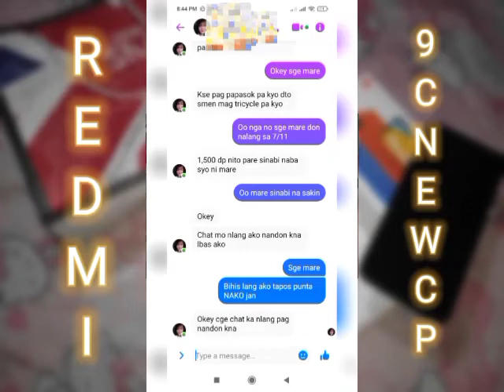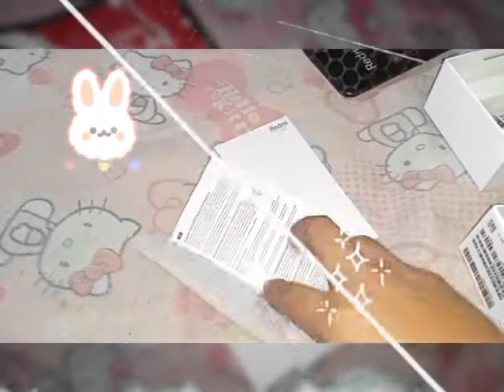REDMI 9C 3GB RAM 64GBROM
102#vlog  Lhorkan mc pro